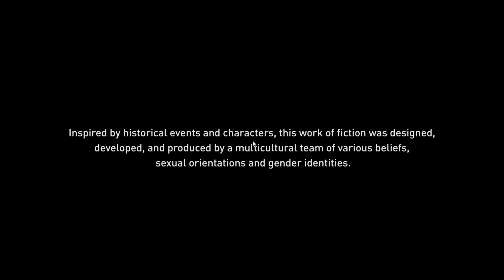Assassin's Creed Valhalla Questing on Stadia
Just me playing through some quests, no commentary.